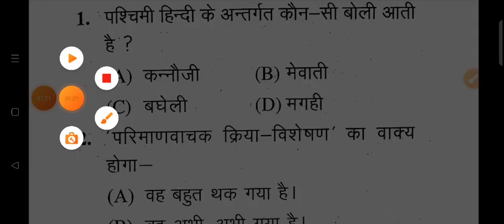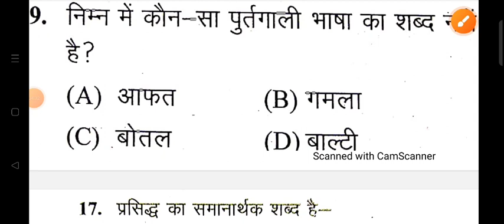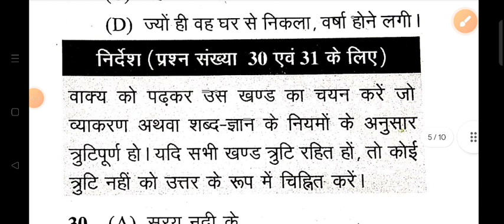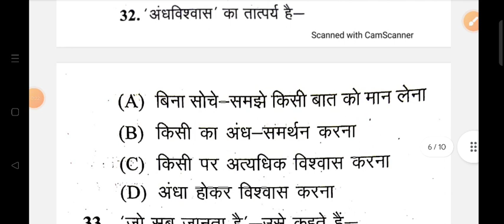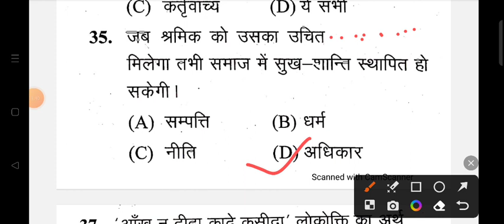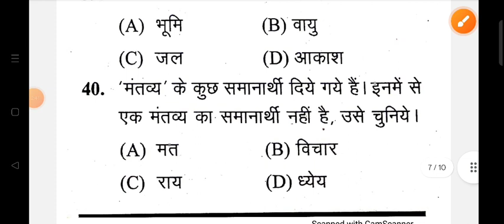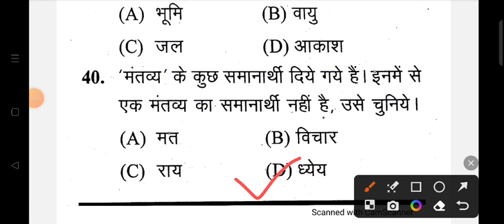HINDI FOR UP POLICE CONSTABLE | UP POLICE CONSTABLE 2023 | HINDI QUESTIONS HINDI PRACTICE SET 221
Shyam singh
From _Jalaun (madhaugarh) ,uttar pradesh, India